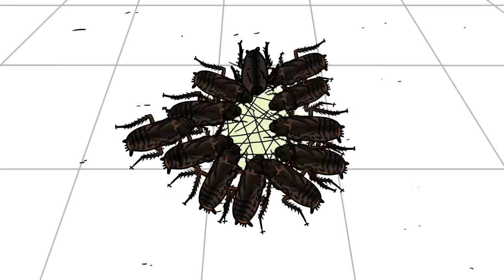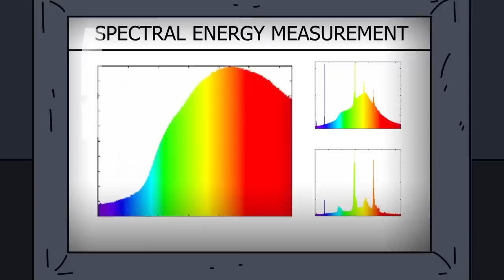SCP-6698 Làm sạch cống rãnh nhà bạn đi!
Tiến sĩ Bob mang đến cho bạn đối tượng Lớp an toàn của Tổ chức SCP, Hoạt hình SCP-6698 Hãy làm sạch cống rãnh nhà bạn đi!

SCP 6698 là nhà ở của Waelt, nằm ở Alabama, Hoa Kỳ, phòng tắm tầng hai (bao gồm cả cửa của nó) đã được chứng minh là hoàn toàn không bị hư hại. Tuy nhiên, đặc điểm bất thường chính của nó lại bộc lộ khi cánh cửa dẫn đến SCP6698 được đóng lại.
Khi đóng cửa trong khi có cá nhân bên trong, nó sẽ bị kẹt hoặc bị khóa không rõ nguyên nhân ngăn cản việc thoát ra của đối tượng. Sau đó, một sự kiện dẫn đến sự biến mất của đối tượng xảy ra và cánh cửa mở ra một lần nữa khi kết thúc.

Video này có nguồn từ do Jack Waltz viết, được phát hành dưới Creative Commons Sharealike 3.0. Giới thiệu về Giấy phép